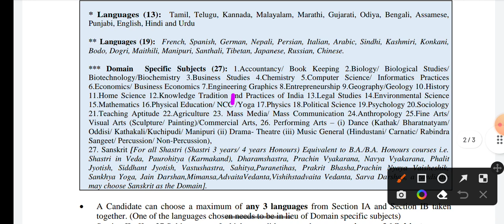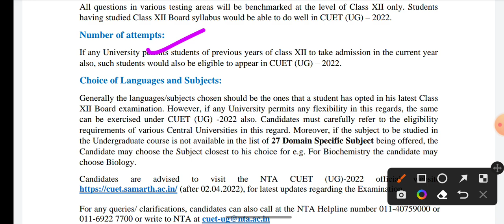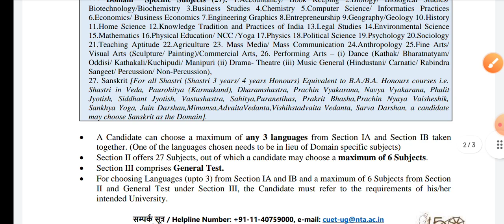CUET Application form 2022 CUET Entrance Test 2022 date, Entrance Test, Syllabus,Exam Pattern 2022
So here we are with all the latest updates regarding central universities common entrance test cucet 2022.

This is almost certain that cucet will now take place in 2022 for the admission in Delhi University (DU), Banaras Hindu University (BHU), Jawahar Lal Nehru University (JNU) and other 42 central universities across India.

We also discussed the exam pattern of CUECT and Admission process under cucet 2022.

Please watch and share with all your friends.

cucet 2022,
cucet exam 2022-23
cucet result,
cucet preparation,
cucet cut off 2022-23
cucet admit card 2022-23
cucet answer key,
cucet admission process 2022-23
cucet application form 2022-23 last date,
cucet bed,
cucet bed syllabus 2022-23
cucet bed cut off 2022-23
cucet btech,
cucet bed 2022-23
cucet bed application form 2022-23
cucet bed previous year question paper,
cucet b.ed,
cucet b tech,
cucet b.ed preparation,
cucet b.ed syllabus,
cucet part b,
cucet b.ed jharkhand,
cucet b.ed cutoff,
cucet b.ed result,
cucet cut off 2022
cucet counselling,
cucet chandigarh university,
cucet cut off 2022 ug,
cucet cut off 2022 pg,
cucet chemistry previous year question paper,
cucet details,
cucet du,
cucet delhi university,
cucet date,
cucet data interpretation,
cucet date extended,
cucet form,
cucet final answer key 2022,
cucet fee structure,
cucet for pg,
cucet gk questions,
cucet geology,
cucet gujarat,
cucet geography question paper,
cucet gk,
cucet geology question paper,
cucet general awareness,
cucet guide,
cucet haryana,
cucet haryana cut off 2022-23
cucet haryana registration,
cucet haryana merit list,
cucet how to apply,
cucet hall ticket 2022-23,
cucet haryana registration 2022-23,
cucet kya h,
cucet information,
cucet integrated msc bed,
cucet integrated bed,
cucet integrated bsc bed,
cucet in du,